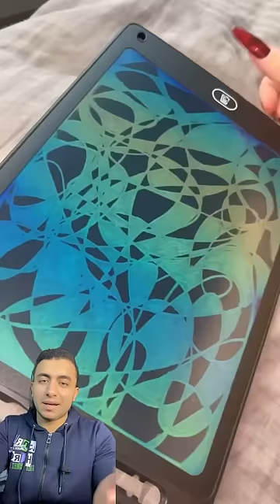artist art painting drawing artwork reggae music